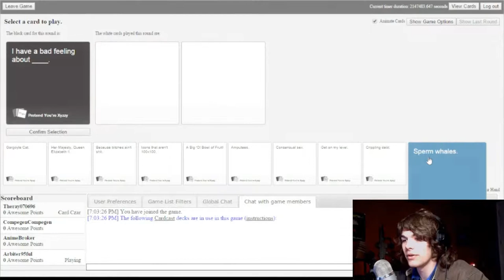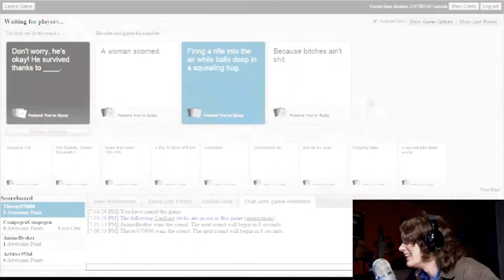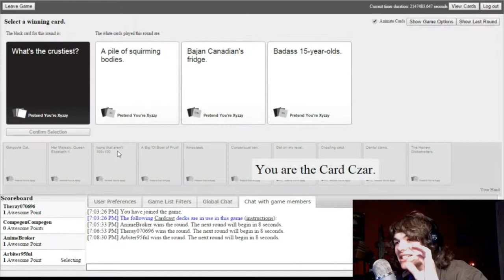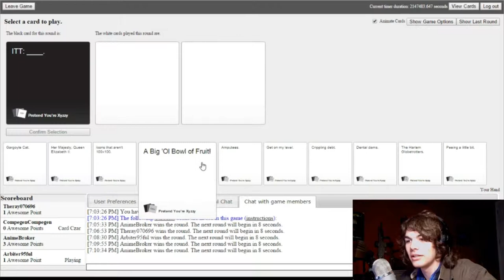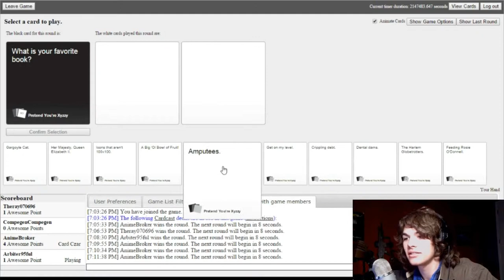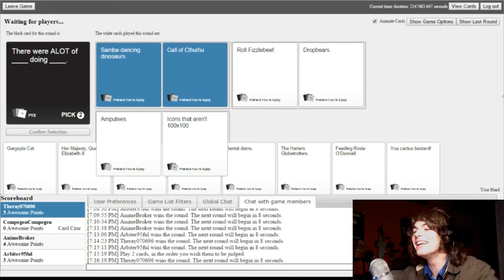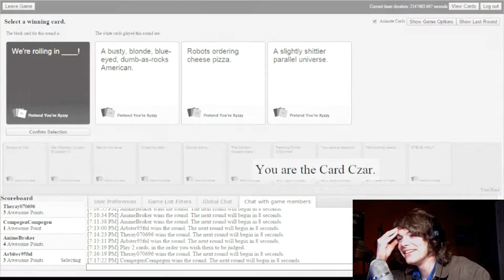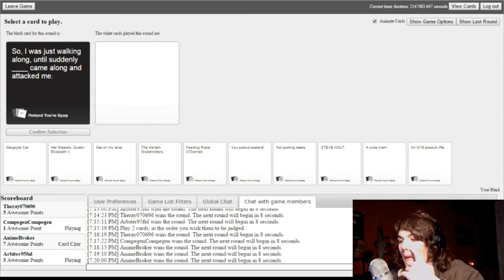Racist Cards!! | Cards Against Humanity Part #1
We played this amazing game online and had a lot of fun with it. i do apologize if anything in this video is racist or making fun of anything. its just a silly game.

And i do apologize for the weird flickering of the screen, the video was turned into a MP4 to a WMV file.

And special thanks to MortalBonk (Dhill444) For joining us on this adventure.

Like/Fav if you all enjoyed